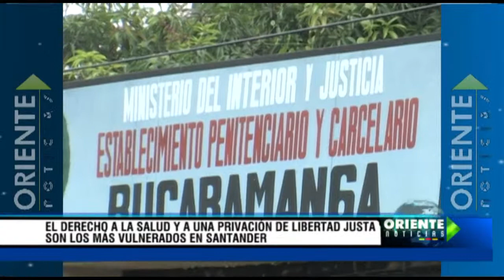El derecho a la salud y a una privación de libertad justa son los más vulnerados en Santander